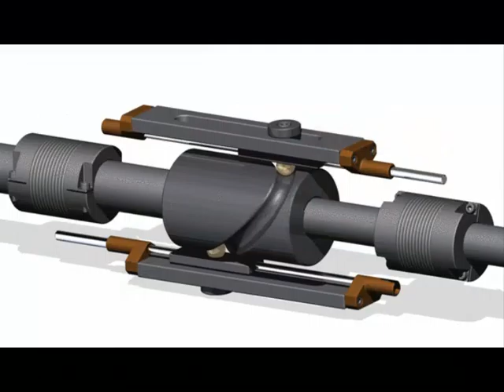საინტერესო GIF ანიმაციები